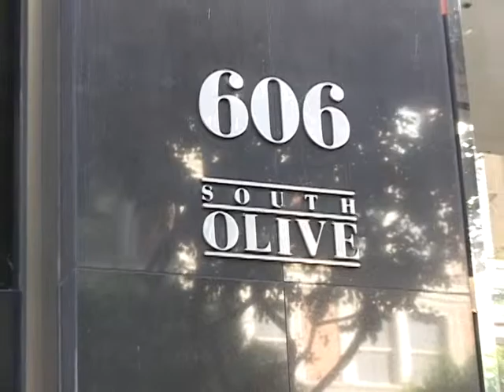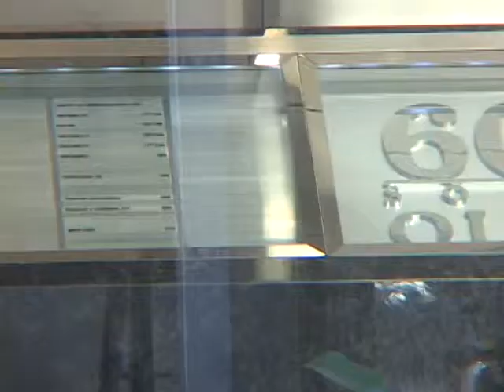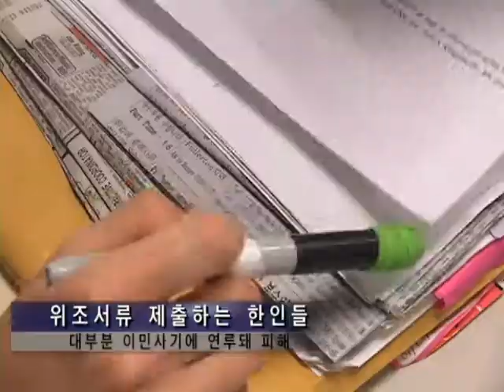120610-추방재판 1.avi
한국인을 포함한 불법체류자들에 대한 이민법원의 추방재판
- 홍재식 기자